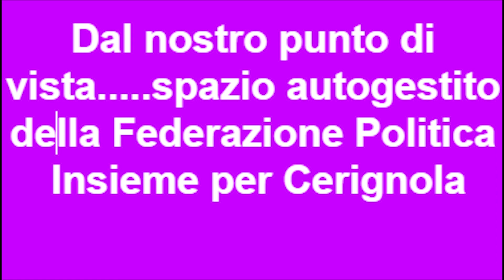Dal nostro punto di vista, domenica 16 06 2019